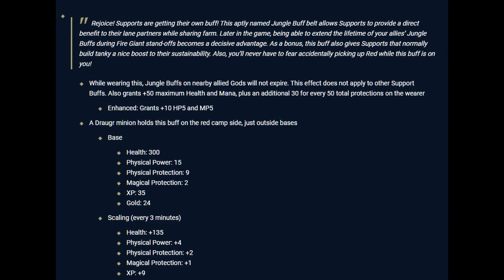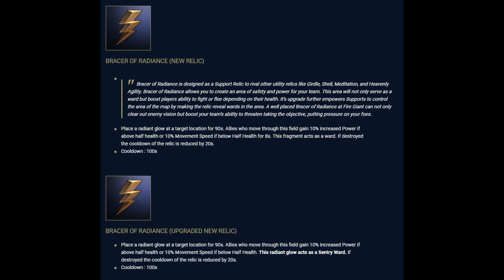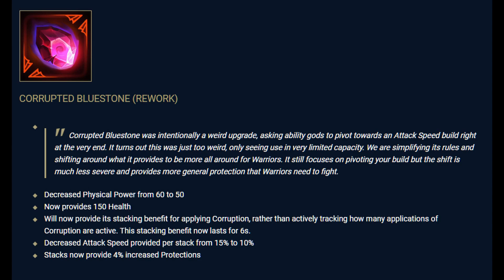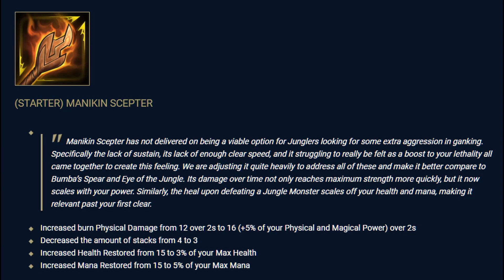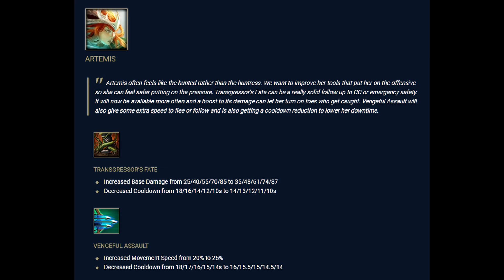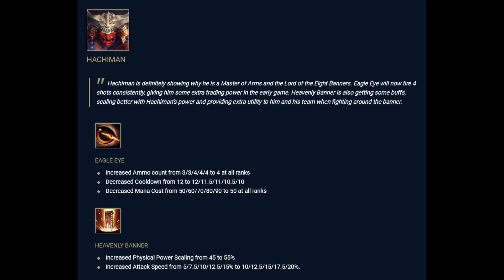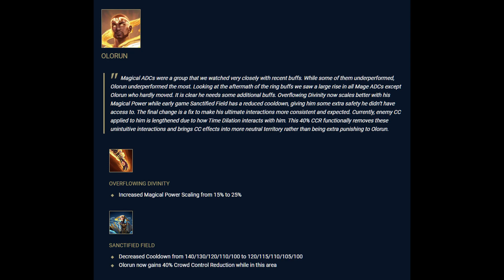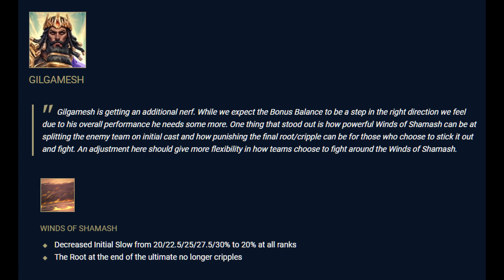In Case You Forgot: SMITE Patch 8.7 Summary - Mid-Season Update!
Summary for SMITE Patch 8.7, the Mid-Season update for Season 8. This patch comes with the Stranger Things Battle Pass as well as the removal of boots and shoes from Smite. There are also massive item changes to items like Staff of Myrddin and a ton of god changes.

• Game: Donkey Kong Country (Nintendo, 1994, SNES)
• ReMixer(s): ZiSotto
• Composer(s): David Wise, Eveline Novakovic, Robin Beanland